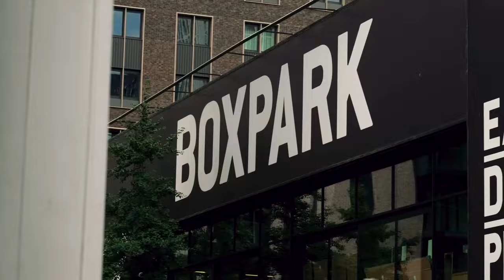توقعات الجماهير لنزال جوشوا ودوبوا في التدريبات | Fans' predictions for Joshua vs Dubois fight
توقعات الجماهير للمواجهة التاريخية على لقب بطل العالم للوزن الثقيل IBF بين أنتوني جوشوا ودانييل دوبوا في Riyadh Season Card Wembley Edition 🥊🔥

Fans' predictions for the historic battle for the IBF Heavyweight World Championship title between Anthony Joshua and Daniel Dubois in the Riyadh Season Card Wembley Edition 🥊🔥

تابعها عبر المنصات والقنوات التالية 👇📺
Watch it on the following platforms and channels 👇📺